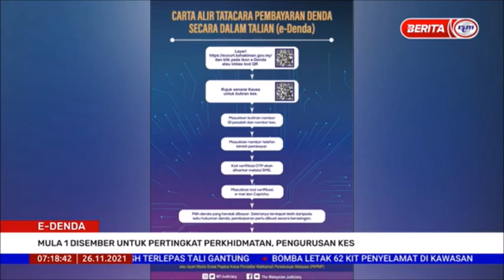26 NOV 2021 BERITA PAGI – E-DENDA MULA 1 DIS UNTUK PERTINGKAT PERKHIDMATAN, PENGURUSAN KES